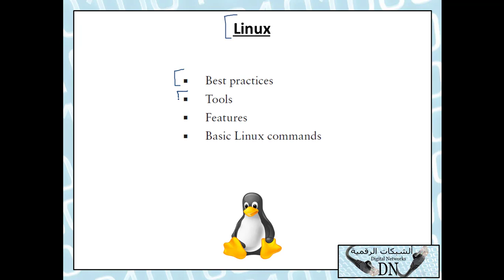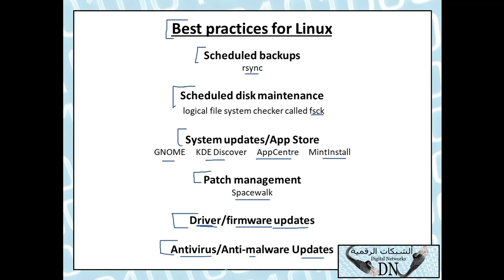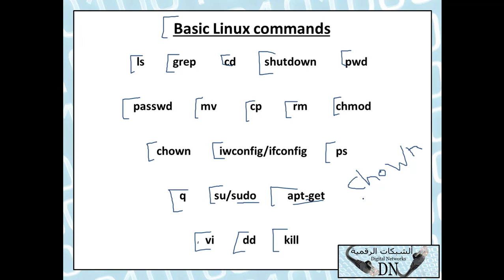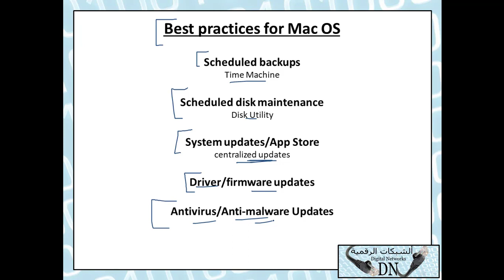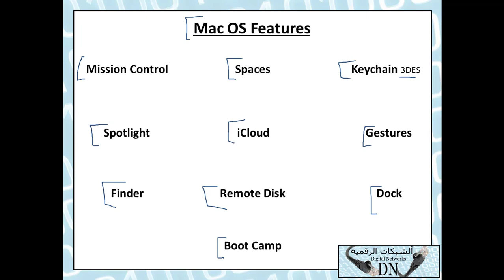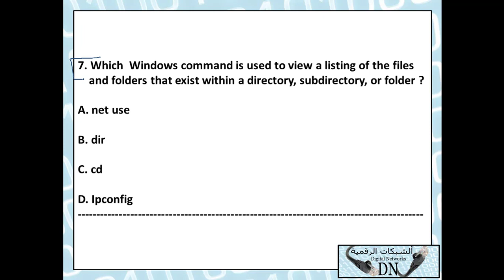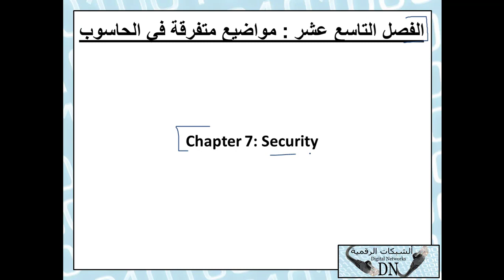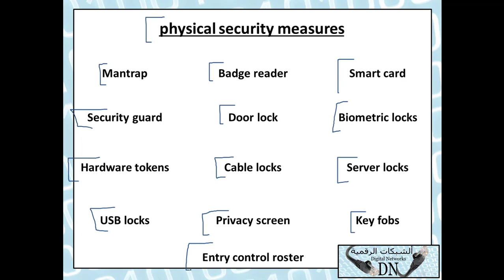108-CompTIA A+ (Lecture 108) By Eng-Hassan Saleh | Arabic